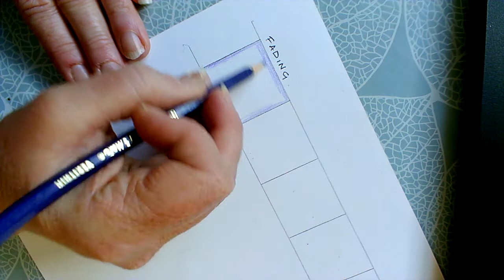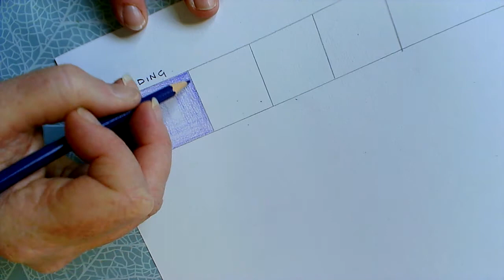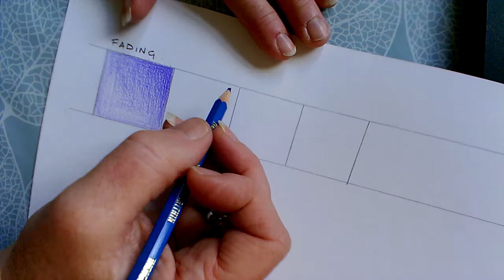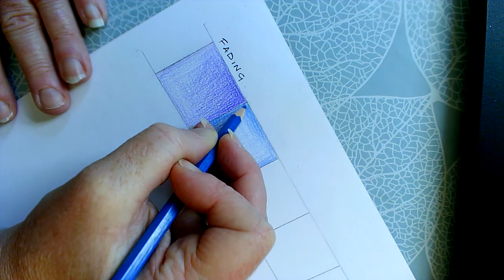fading demo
Basic fading pencil crayon technique